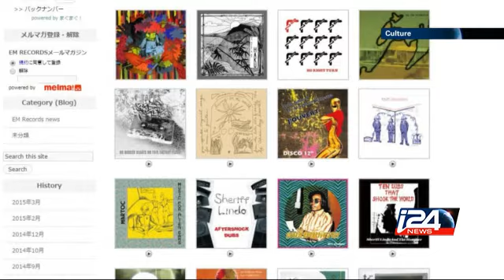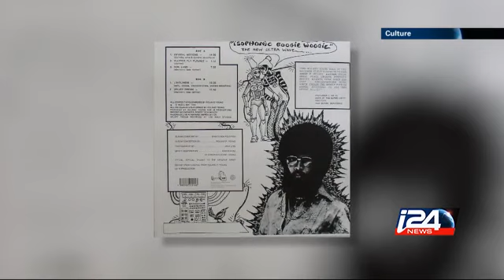Culture - 07/29/2015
We talk to the director of the vocal arts international masterclass in Jerusalem; learn about unique musician Roland young; and meet the award winning producer of Schindler's List i24news is an international 24-hour news and current affairs television channel based in Jaffa Port.